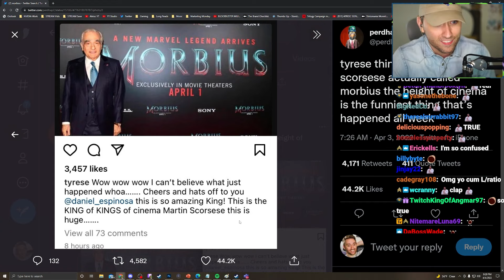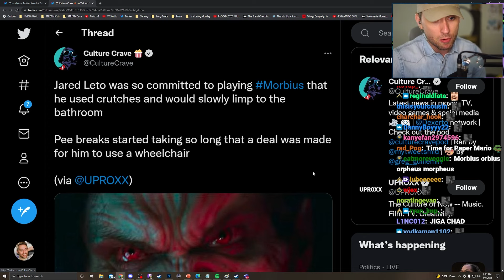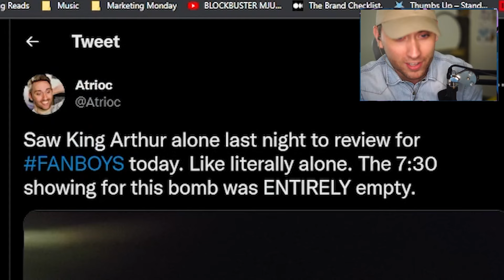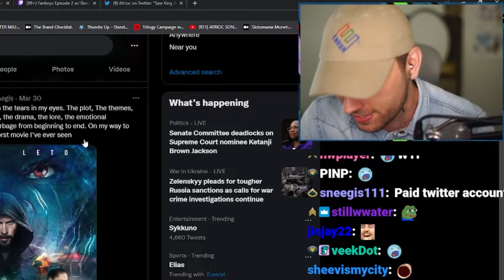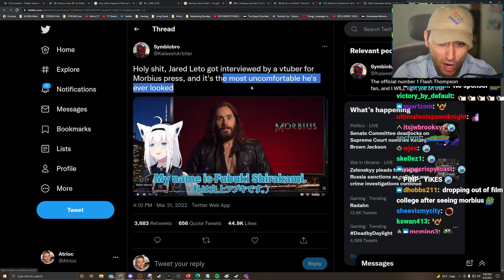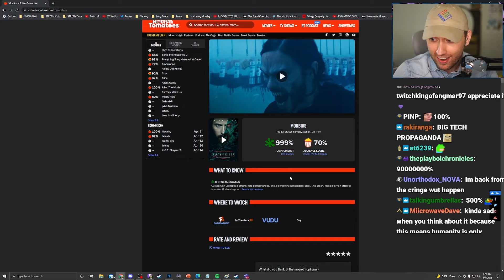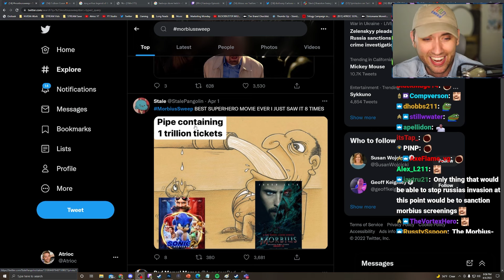Morbius Is The Highest Grossing Movie of All Time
Move over COVID, the new global pandemic is Morbius Fever.